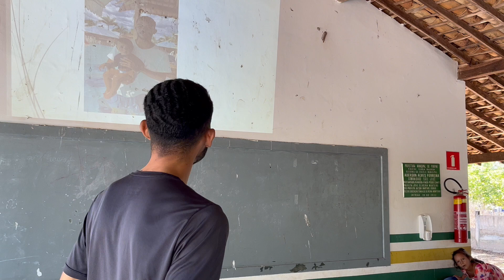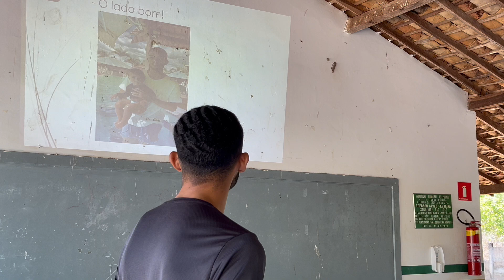Semana da Familia na Escola Unidade Escolar Aderson Alves Ferreira São José do João Bárbara